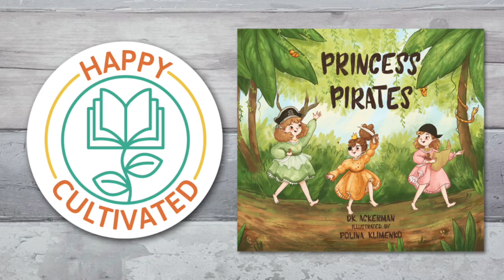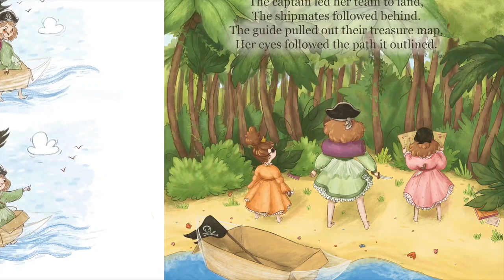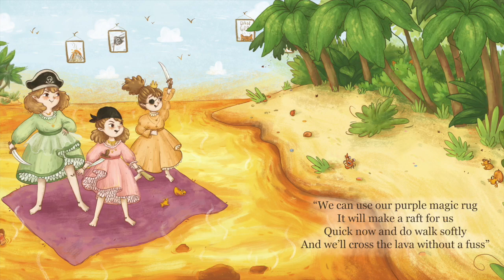PRINCESS PIRATES Book Read Aloud | Princess Books for Kids | Children's Books Read Aloud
Hey Happy Readers!!  Welcome to our Children's Books Read Aloud! In this video we present the Princess Books for Kids, Princess Pirates book read aloud by Beth with Happy Cultivated.

GET THIS BOOK!!!  Princess Pirates is on Kickstarter and is working hard to make sure this book can get into the hands of as many kids as possible! When you pre-order with Kickstarter, you get a cute eye-patch AND three coloring pages.

Today's Pirate Book: Princess Pirates is written by D.K. Ackerman and illustrated by Polina Klimenko

In the Princess Children's Book, Princess Pirates, three sisters in princess dresses are on a hunt for the treasure. They have to work together to cross the lava river, defeat tigers and follow the map to the treasure! Princess Pirates is a great addition to Princess Books for Kids and Pirate Book for Kids!!